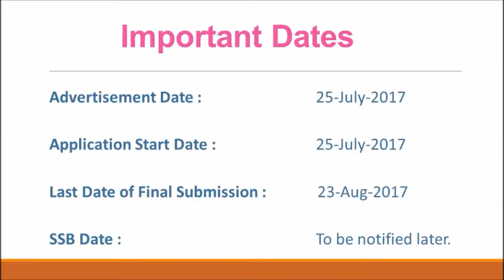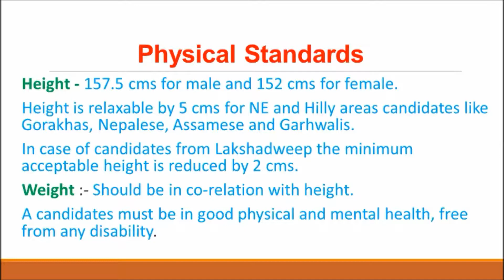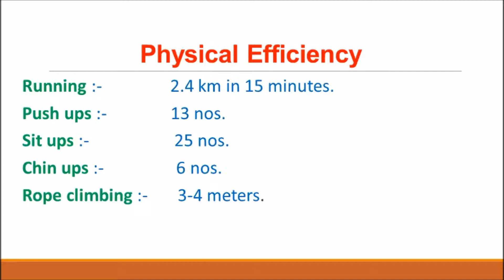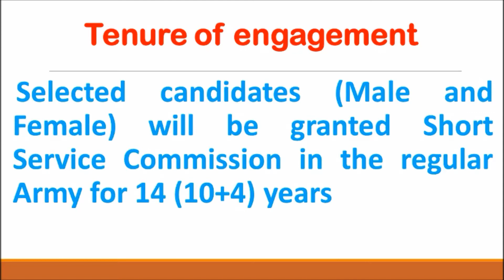Indian Army NCC Special Entry 2017 | Last date 23-Aug-2017 | Jobs in Army | SSB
Applications are invited from Unmarried/Married male and Unmarried Female and also form the Wards of Battle Casualties of Army Personnel, for grant of Short Service Commission in the Indian Army. See more details regarding how to apply, qualification, SSB Interview, Wards of Battle Casualties.